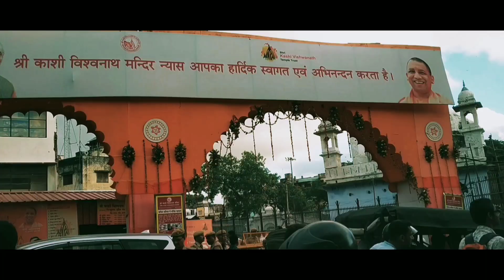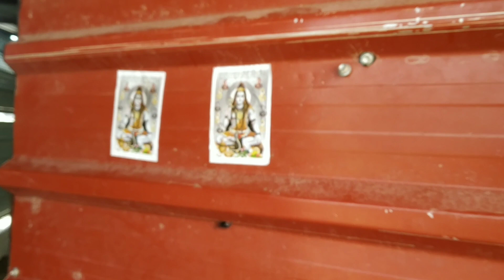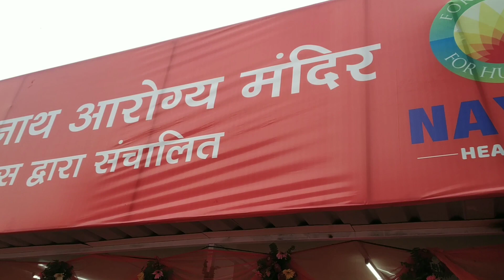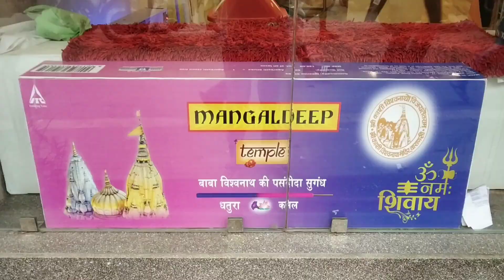Kashi Vishwanath Corridor || काशी विश्वनाथ कॉरिडोर || VARANASI || By ANISH VERMA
Kashi Vishwanath Corridor Part 11 || काशी विश्वनाथ कॉरिडोर || VARANASI || By ANISH VERMA